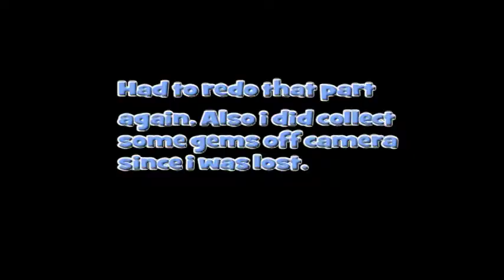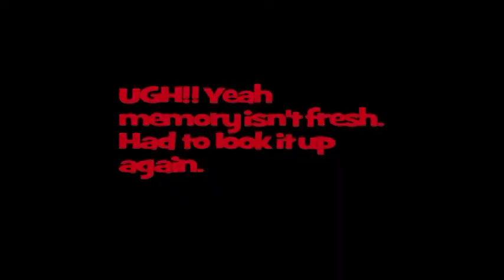Let's Play Spyro 2 Ripto's Rage #18: Hump Day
That was all i can think of atm. Anyway, now it's finally time to begin the first level of Winter Tundra, Mystic Marsh. This becomes a real pain in the butt personally. We have to do a strange objective in order to get the professors pencil back..ugh lol. Next time, we help a safari guy with his car trouble.